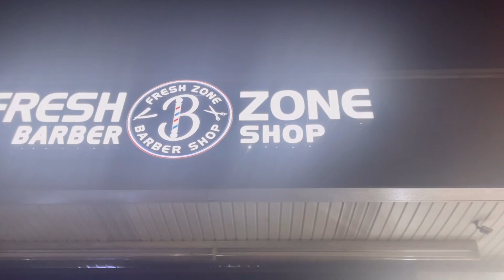2TYME OUTSIDE: FT. @YoungRayBeats & @TyeHenney Episode #001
Explore the creative process behind @Youngraybeats' latest project in Episode #001 of 2TYME OUTSIDE. Join us behind the scenes with special guests YoungRayBeats and New Haven's own Tye Henney as they craft a visually stunning experience set to be featured on Youngraybeats' upcoming release. Dive into the world of music production and storytelling as they bring this collaboration to life.

Official Channel of 2TYME TV